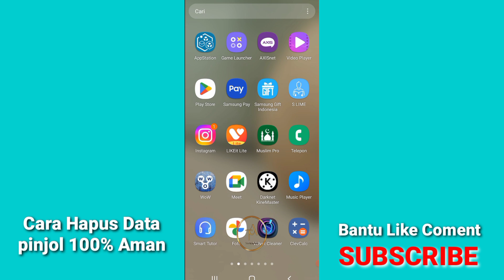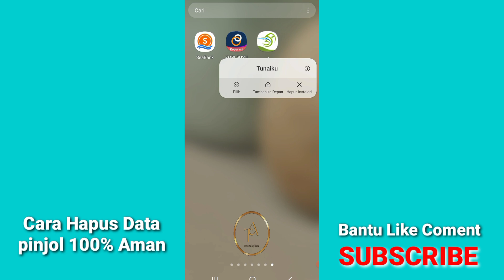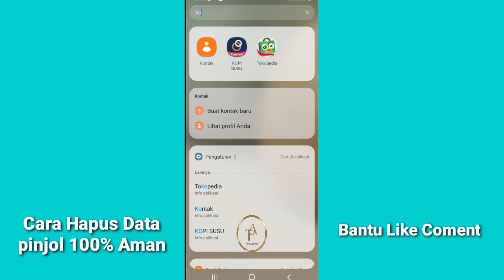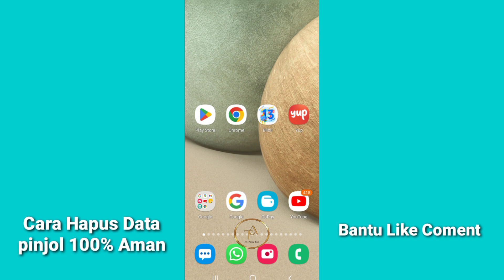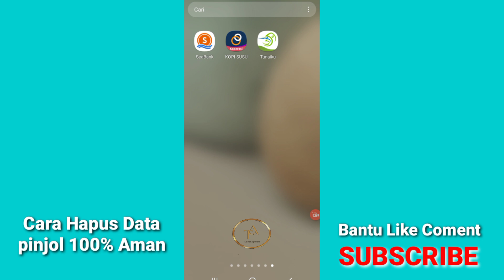Berhasil !! Cara hapus Data Pinjol 2024 - 100% Galbay Pasti Aman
Bagi teman teman yang lagi galbay sebelum data kita di sebar yang ingin menghapus data pinjol kita di aplikasi  simak video ini sampai selesai..